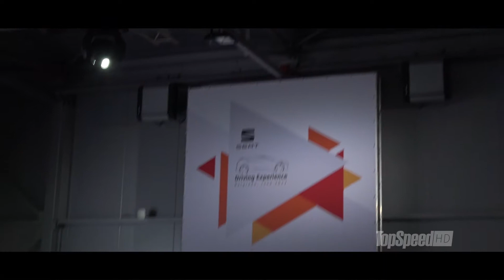Jordi Gené - Seat Leon Cup Racer 2016 by Seat Sport / NAVAK 2017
Seat Driving Experience 2017 at test track NAVAK near Belgrade, Serbia